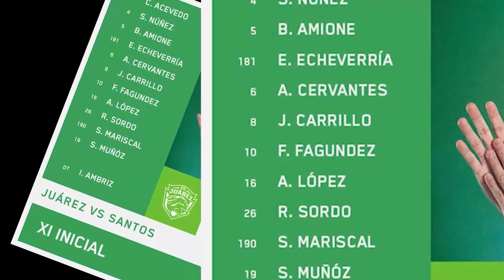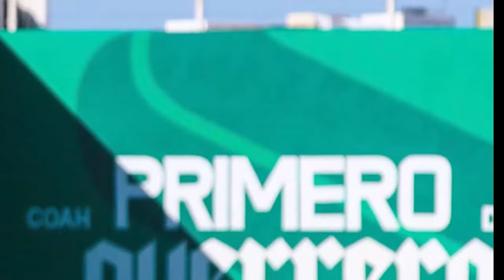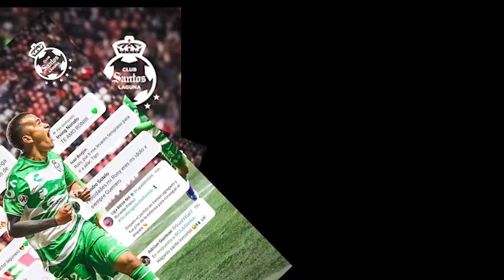🔥🟢 ULTIMO REPORTE DE SELECCION MEXICANA! TAMBIEN DA PENA INTERNACIONAL Y PUYO HABLO DEL MAL MOMENTO!